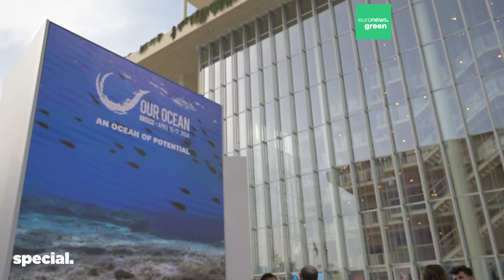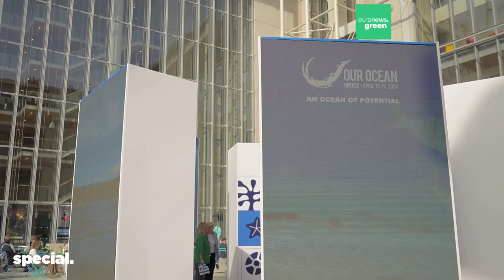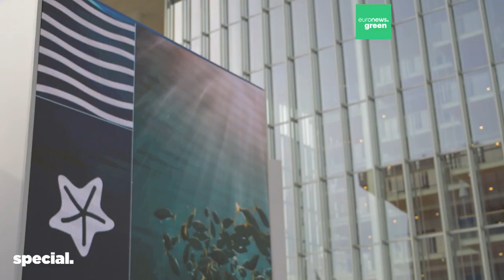Our Ocean 2024: Τα νησιά του Ειρηνικού «βουλιάζουν» - Οι δεσμεύσεις των ηγετών και η οργή των νέων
Ολοκληρώθηκαν οι εργασίες της 9ης Διεθνούς Διάσκεψης για τη διάσωση των Ωκεανών που φιλοξενήθηκε στην Αθήνα